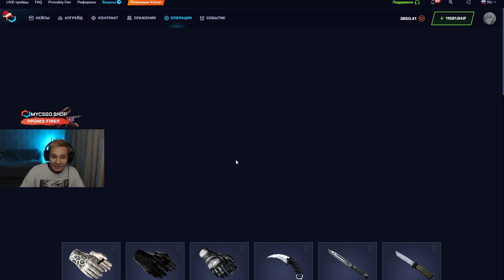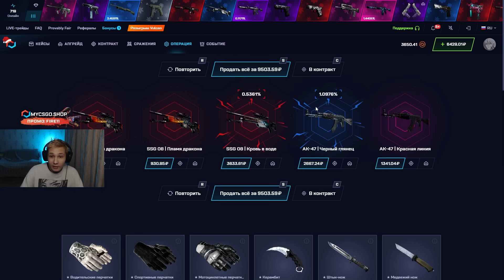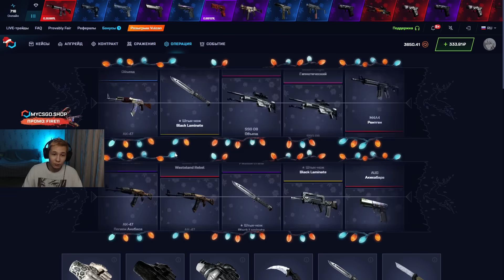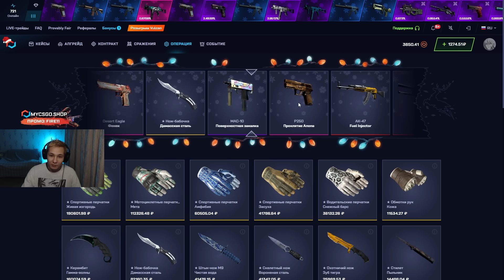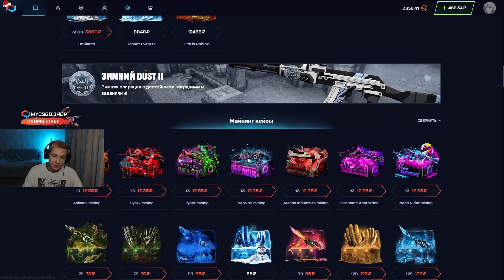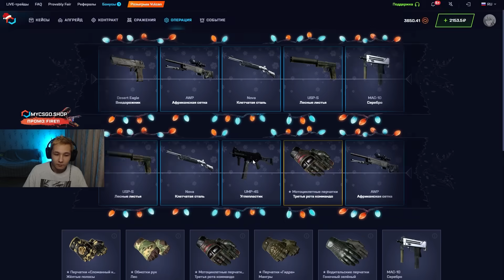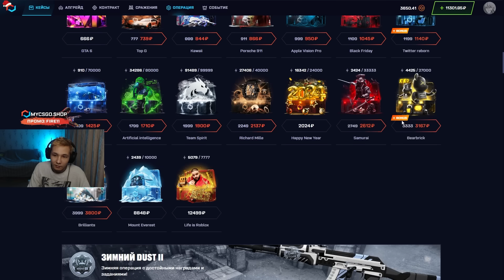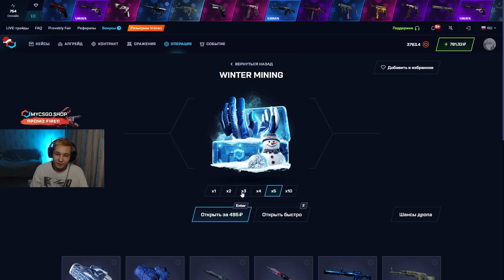🔑 ОТКРЫТИЕ КЕЙСОВ с ТРЕХ ТЫСЯЧ - ВЫБИЛ НОЖ и ПЕРЧАТКИ на 30К | Кейсы CS GO | Сайты с Кейсами КС ГО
Всем хай ✋! В этом ролике замутим офигенное открытие кейсов КС ГО на проекте MYCSGO! Я хочу потестить новенькие кейсы CS GO. Эти коробки подходят для среднего балика и, по-моему, на них можно офигенно подняться 🤩! Многие сайты с кейсами КС ГО выдают хороший дроп с новинок, но MYCSGO сыпет с них просто как не в себя! Чекайте, как заносят эти кейсы КС ГО и залетайте на пробу! Ссылку на сайт и промик оставлю в закрепе и ниже 👇:

Возможно, это не лучшие кейсы CS GO на этом проекте, но выдают они реально достойно 👍! Если балик позволяет, обязательно попробуйте! Или просто выбирайте проверенные кейсы КС ГО на сайте MYCSGO из моих видосов и лутайте легкий окуп 💳! Желаю всем удачных открытий!

Тайм Коды:
00:00 - тестим новый кейс CS GO
00:29 - КАЙФ! выбил Эмку за 10К
02:10 - СУПЕР! плюс ДРОП на 16К
03:18 - ШОК! еще ДРОП на 22500
04:16 - фармим кейс WARM ME UP
06:18 - ЧЕГОО? снова ДРОП на 14К
07:58 - что имеем в итоге

тактика окупа кейсами кс го
открытие кейсов на сайте
новый кейс cs go